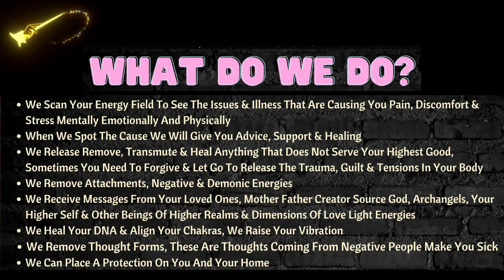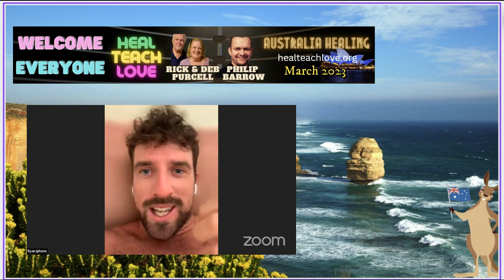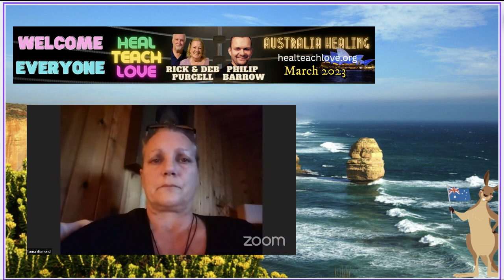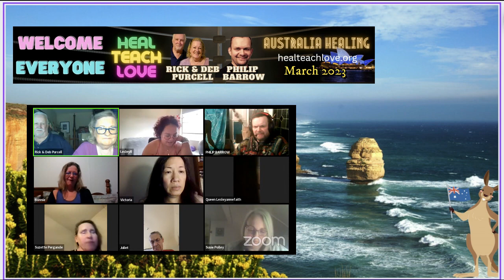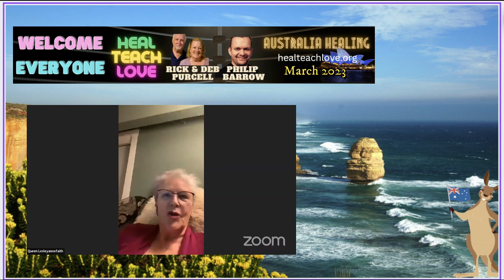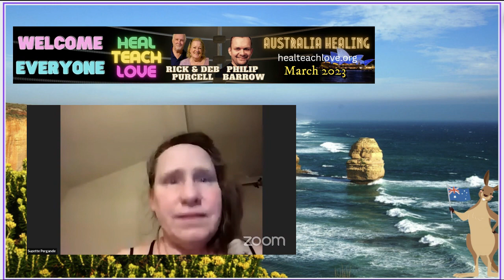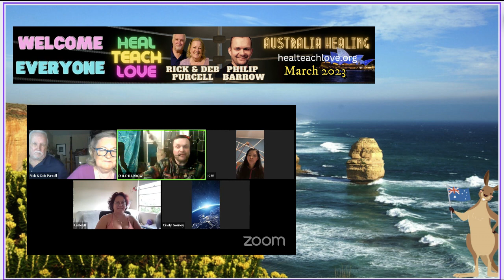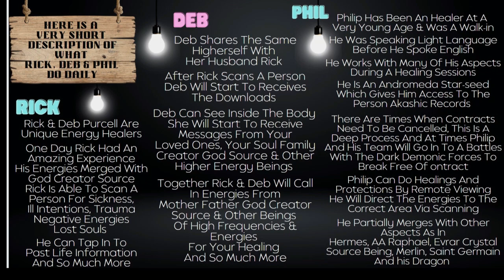Australia Healing: MARCH 2023 With HEAL TEACH LOVE - Rick & Deb Purcell & Philip Barrow